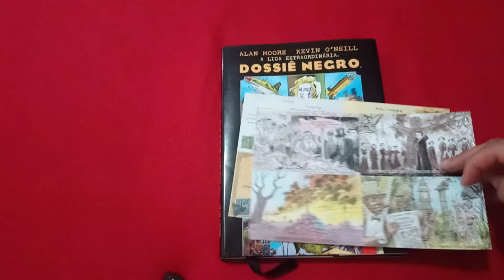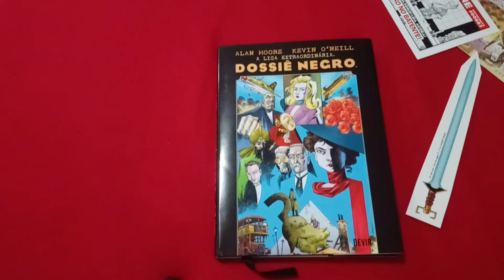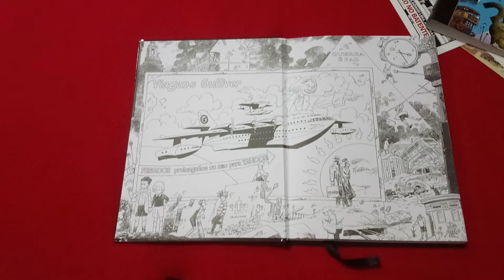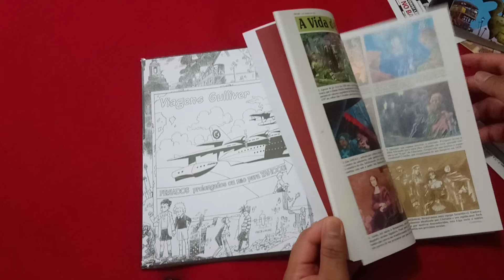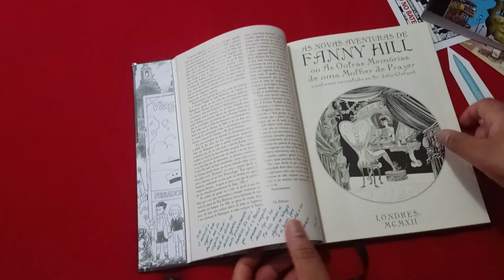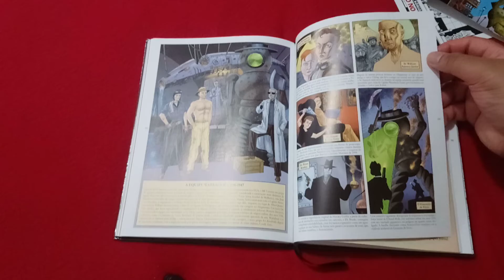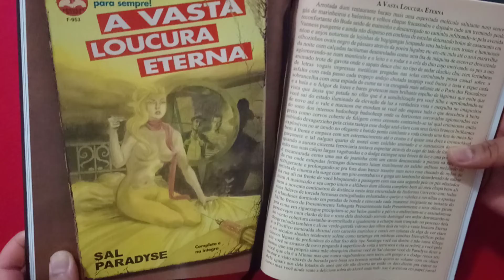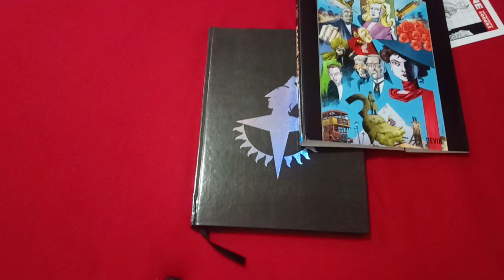141 - A Liga Extraordinária - Dossiê Negro - Alan Moore